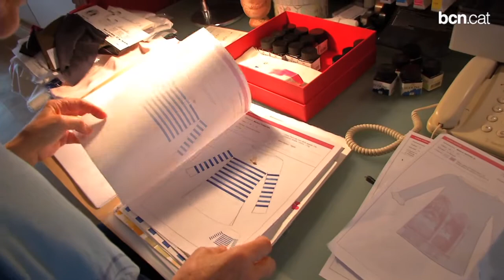Lisa Coca Designs, samarretes que retraten Barcelona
La dissenyadora gràfica Lisa Coca troba en els racons de la ciutat la inspiració per emprendre un nou projecte professional que busca oferir un 'souvenir' cultural de qualitat. Les seves samarretes es basen en icones barcelonines, com La Pedrera, el pont gòtic del carrer del Bisbe o els balcons de l'Eixample.